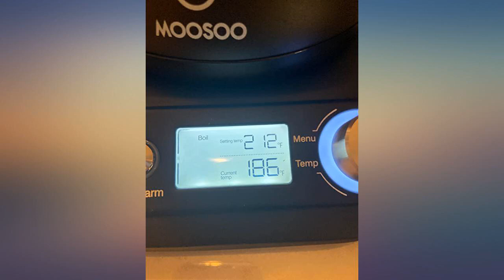MOOSOO Electric Gooseneck Kettle with Variable Temperature Control & Presets, Pour review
Main Features:
by entering your model number.. 【 ±1℉ ACCURATE VARIABLE TEMP CONTROL】: The MOOSOO Electric Gooseneck Kettle features 6 precise temperature presets, so your beverage is brewed just right. By Pressing the knob button and turning the dial, select your desired temperature ranging from 158°F to 212°F. With to-the-degree temperature control, you can brew your perfect coffee and tea like a pro.. 【 UNIQUE GOOSENECK SPOUT DESIGN】: MOOSOO electric kettle has a professional gooseneck spout to ensure precise pouring and steady water flow. The precision pours spout is designed for the optimal pour-over flow rate. And the unique leak-proof design prevents any leakage when pouring.. 【 HIGH-QUALITY&PUREST TASTE】: The pour over kettle’s spout lid and inner is made of 304 food-grade stainless steel, without any chemical linings, for the safest, best-tasting water. This high-quality, durable, rust-free, and easy-to-clean electric kettle is the optimal choice for the perfect brew. The Keep Warm functions will maintain your desired temperature for 60 minutes.. 【 FASTEST BOIL & SAFETY FEATURES】:1000W quick heating up 0.8L water in 4mins, replacing wait-time in front of a microwave or stove. This gooseneck electric kettle will auto shut-off after the water gets your desired temperature. The additional boil-dry safety feature allows the kettle to turn off when it detects there is no water inside.. 【 EXQUISITE & PROFESSIONAL ENGINEERING】: The electric Pour-Over Kettle marries elegant design with exquisite functionality for the professional brewing. Brew like a Pro. A large and sleek LCD display will indicate the "Setting Temp", "Current Temp". The gooseneck kettle features a ready tone that beeps 3 times when the water is ready. 2-YEAR WARRANTY & 24/7 SUPPORT.